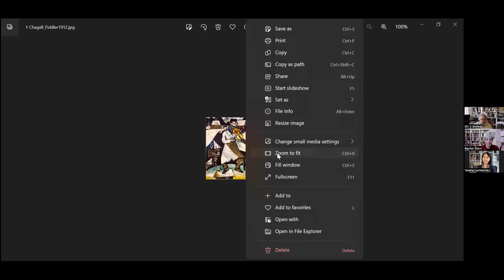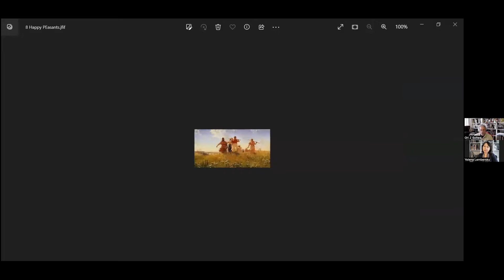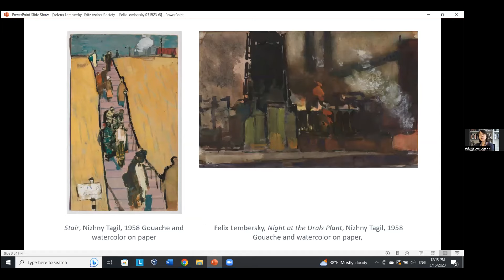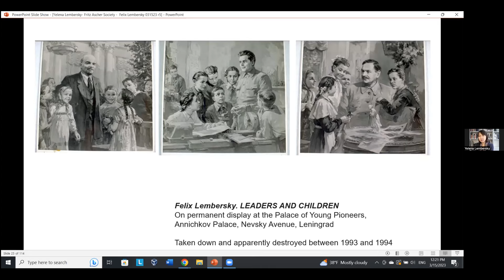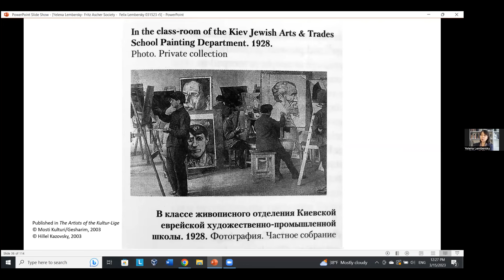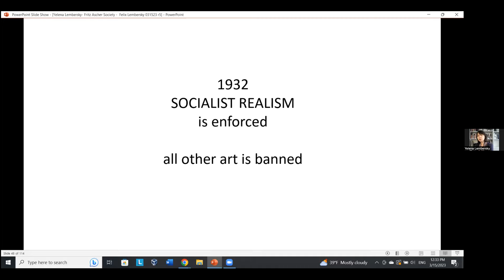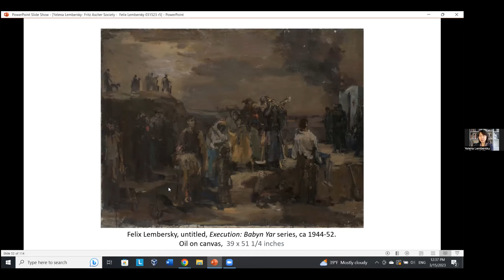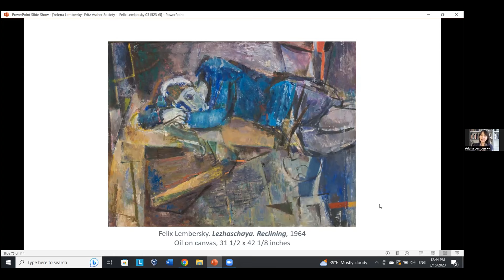The Art of Felix Lembersky (1913-1970). With Yelena Lembersky and Ori Z Soltes, PhD, 3/15/2023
This program features a talk by Lembersky’s granddaughter, Yelena Lembersky, co-author of the recent and highly acclaimed memoir, Like a Drop of Ink in a Downpour: Memories of Soviet Russia. Yelena will be introduced by Georgetown University professor, Ori Z Soltes, who has known her for many years and has written extensively on the work of Felix Lembersky.

“We are merely honest people and see what is good and bad, and we cannot be confused.” – Felix Lembersky, Leningrad, the Soviet Union, 1960

Felix Lembersky (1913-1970) was a Soviet Jewish painter, teacher, theater sets designer, and an organizer of artistic groups in Leningrad and the Urals. Born in Poland, he grew up in Ukraine, and had his start in the arts in Kyiv during the Avant-Garde of the 1920s. In 1935, he moved to Leningrad to study realist painting at the Academy of Art. He achieved national recognition for his portraits and paintings on historic subjects but rejected Socialist Realism, mandated by the Soviets, and became a vocal critic of  censorship and repressive policies against the arts. He is best known for his Execution: Babyn Yar canvases (ca. 1944-52), the earliest artistic representation of the massacre, and his later non-realist work. In the 1980s, his family brought his oeuvre to the United States.

Yelena Lembersky is an author, an architect, and a project director at the Uniterra Foundation, promoting art and mutual understanding around the world. She has curated exhibitions and edited several catalogues of her grandfather’s art. Her writing has appeared in World Literature Today, Cardinal Points, and The Forward, and she was recently interviewed on National Public Radio, Radio Boston, and BBC.

Ori Z Soltes, PhD, teaches at Georgetown University across a range of disciplines, from art history and theology to philosophy and political history. He is the former Director of the B’nai B’rith Klutznick National Jewish Museum, and has curated more than 90 exhibitions across the country and overseas. He has authored or edited 25 books and several hundred articles and essays. Recent volumes include Our Sacred Signs: How Jewish, Christian and Muslim Art Draw from the Same Source; The Ashen Rainbow: Essays on the Arts and the Holocaust; and Tradition and Transformation: Three Millennia of Jewish Art & Architecture; as well as Growing Up Jewish in India: Synagogues, Ceremonies, and Customs from the Bene Israel to the art of Siona Benjamin.

The event is part of the monthly series "Flight or Fight. stories of artists under repression," which is organized by The Fritz Ascher Society for Persecuted, Ostracized and Banned Art, New York (@fritzaschersociety1130):